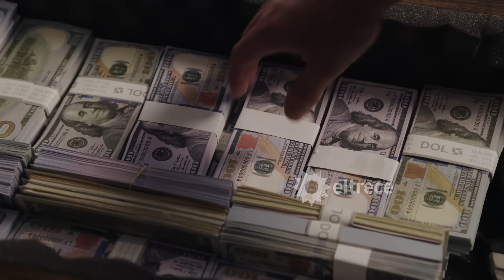BUENOS CHICOS - CAPÍTULO 5 - Atados al peligro para siempre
Capítulo emitido el viernes 15 de septiembre de 2023 en eltrece.